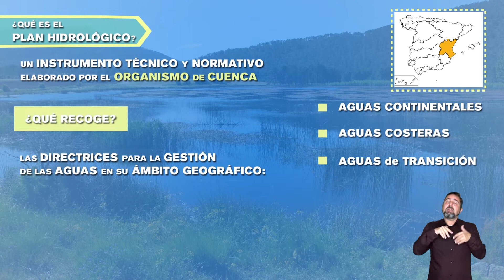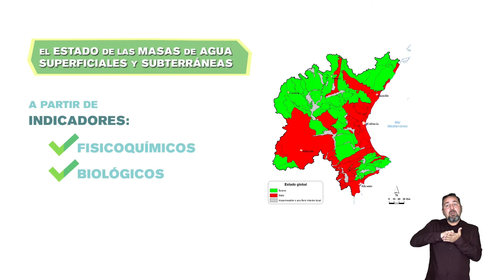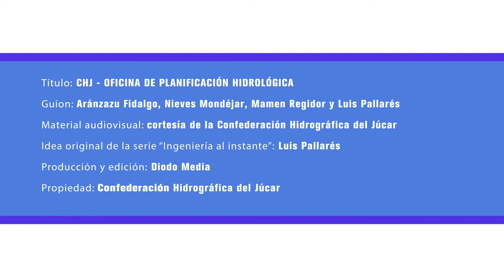Ingeniería al instante. La Oficina de Planificación Hidrológica de la Conf. Hidrográfica del Júcar.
Resumen de las funciones principales que tiene encomendadas la Oficina de Planificación Hidrológica de la Confederación Hidrográfica del Júcar.
Del proyecto "Ingeniería al instante", en colaboración con la Universitat Politècnica de València.

Vídeo accesible con subtítulos en castellano, valenciano e inglés, así como en el lenguaje de signos.